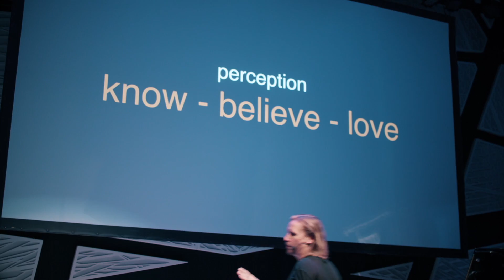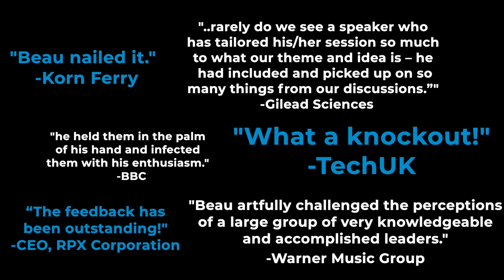BEAU LOTTO: Great Conference Opener